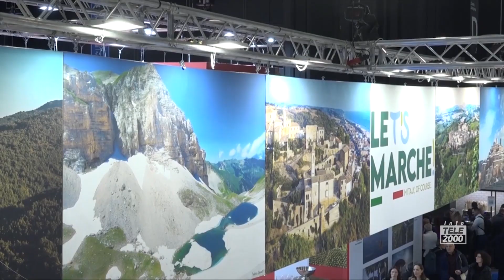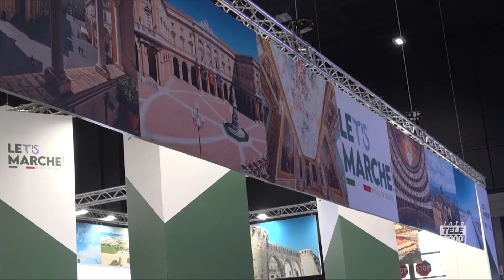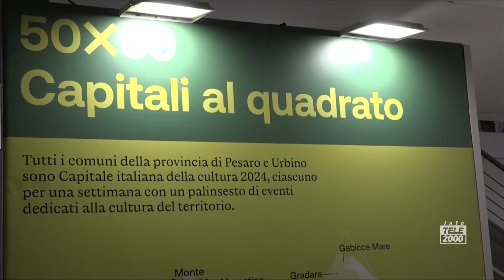L'assessore Cioppi su promozione e turismo e presenza di Urbino alla BIT di Milano